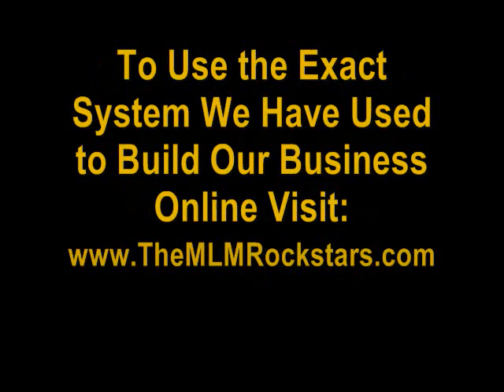MLMBIZBUILDERS CRUISE #1: Your Network Marketing Wake Up Call - Invest Your Time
From the MLM Biz Builders cruise a good morning wake up call for all of your Network Marketers out there. This week we are going to be releasing some phenomenal value that was shared with elite marketers last week while cruising the beaches!

To plug into the exact system that we use to build our Network Marketing company online go to: